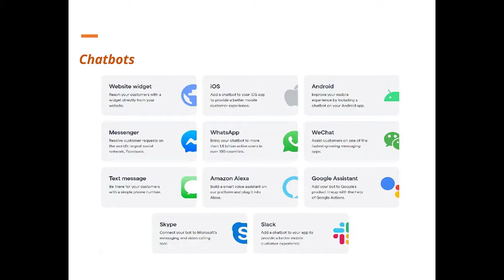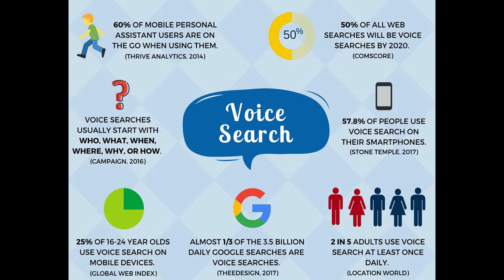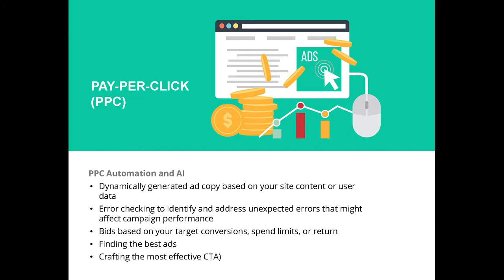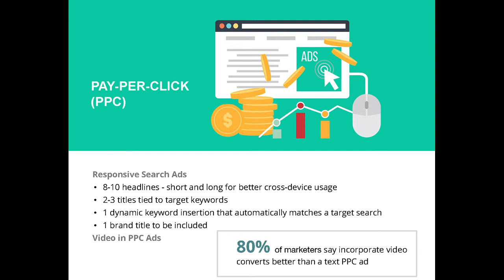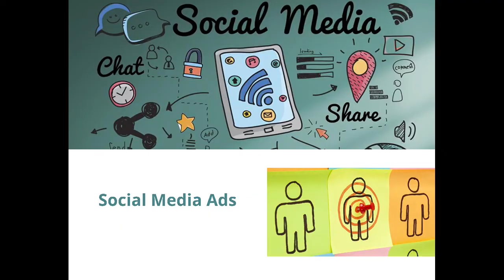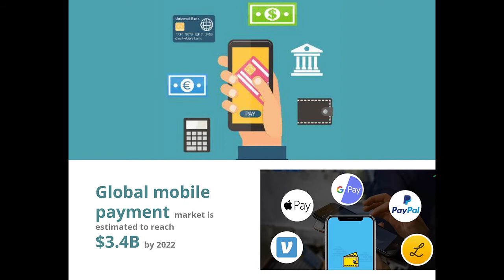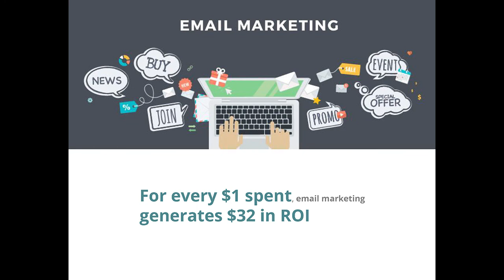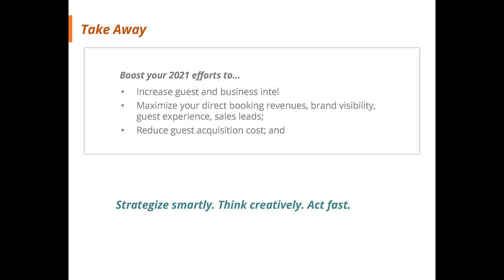Super Boost your 2021 Digital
Everything digital, from marketing, revenue optimization, guest experience to digital transformation with a focus on COVID recovery and 2021.